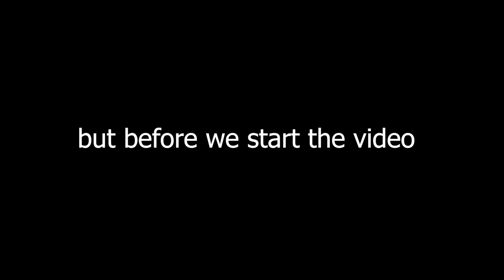Brawlhalla Ranked Part FiftyNine (still gold)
still at gold though.
might actually take some time to get to plat.
anyway.